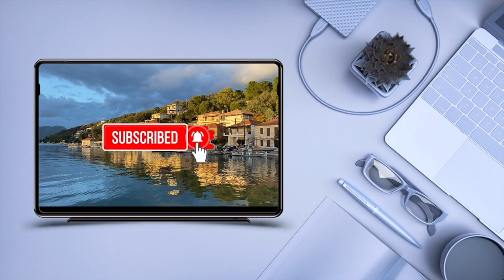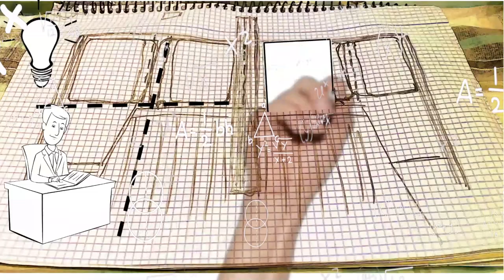EP 111 Making our Cockpit Enclosure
Lets MAKE a COCKPIT ENCLOSURE - NO Plans - No idea - lets just get it done !

In this weeks episode we break out the Sailrite sewing machine and using some basic, easily accessible materials we set about making a full cockpit enclosure for Blown Away our 1978 Steel Ketch

If you enjoy our content and find it informative or mildly amusing and feel you would like to support the making of our videos to “BUY US A COFFEE” please use a the link below and we will give you a shout out in future vlogs.